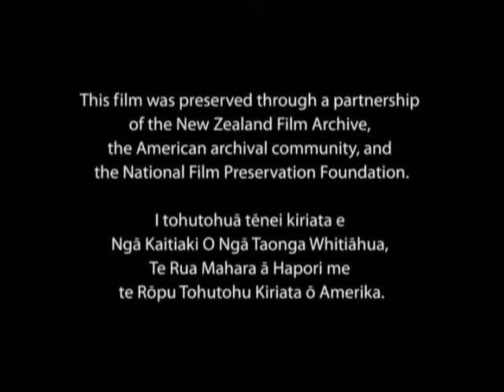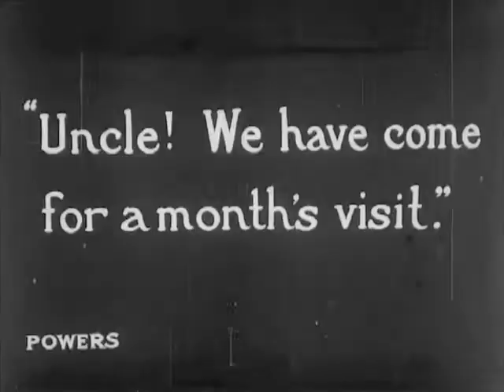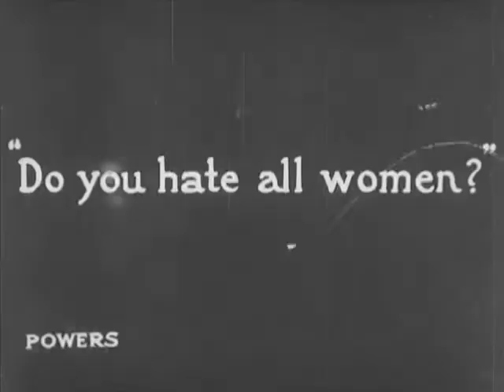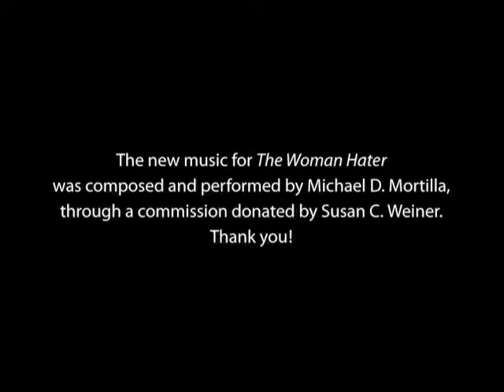1910. Женоненавистник.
Фильм.